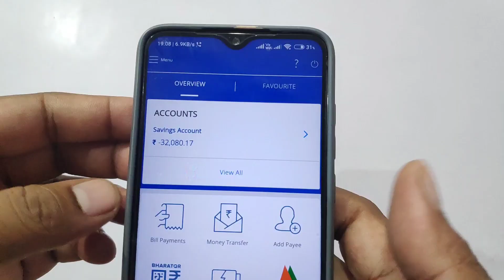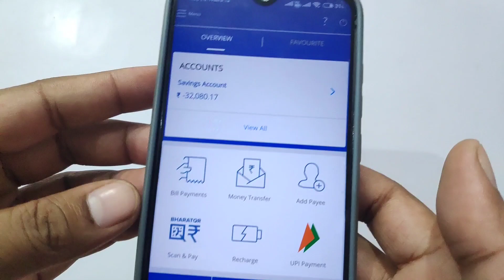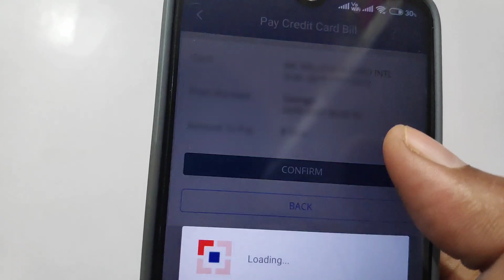How to pay hdfc credit card bill through hdfc app 2024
aaj ke video me aapko bataya gya hai  hdfc credit card bill through hdfc app ke pay kaise kare